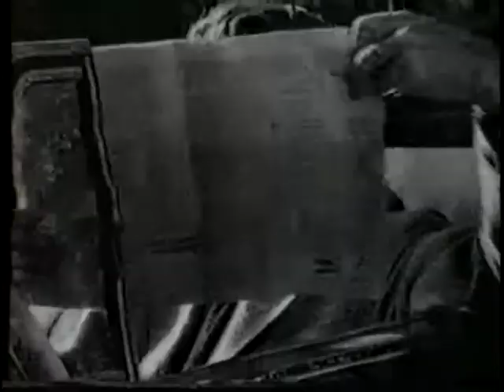French News Reel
A bit of a French Short about Maria Montez and Jean-Pierre Aumont, during the filming of Siren of Atlantis.